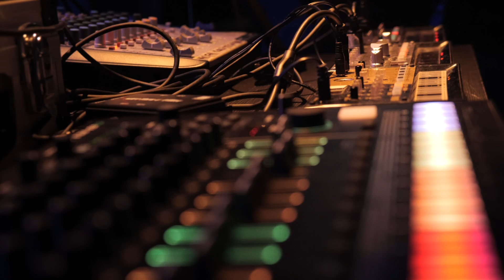GRÁL! / trailer k divadelní inscenaci Divadla NoD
První společný projekt Divadla NoD a spolku StorytellingCZ ve kterém se živé vyprávění příběhů potkává s divadlem a hudbou.

O Svatém grálu, Parsifalovi, králi Artuši a jeho kruhovém stolu, o nepoložených otázkách, naštvaném Hitlerovi, nejkradenějším obrazu v dějinách a pohádce která na tisíce let ovlivnila kulturu od středověkých maleb po Indiana Jonese.

A přitom je to jenom příběh…

Koncept, scénář, vypráví: Justin Svoboda
Hudba: Kirill Yakovlev
Režie: Janek Lesák
Dramaturgie: Natálie Preslová Strýčková
Light design: Judita Mejstříková
Sound design: Matěj Procházka